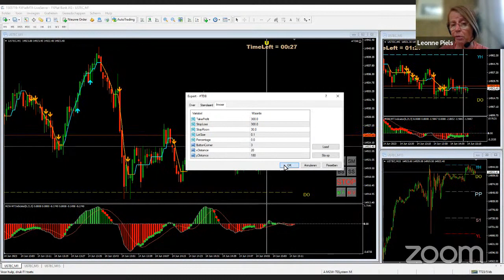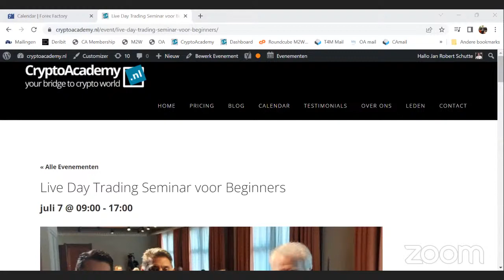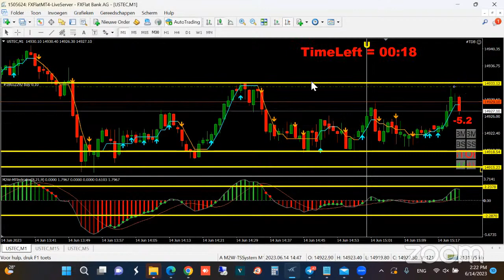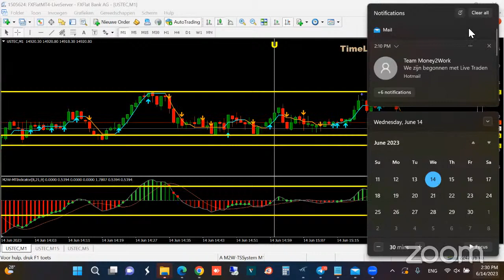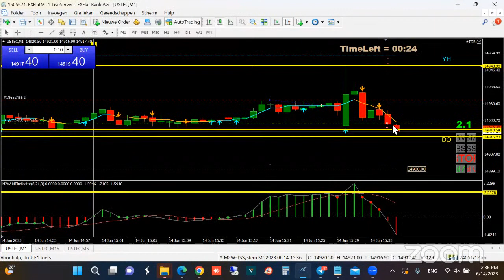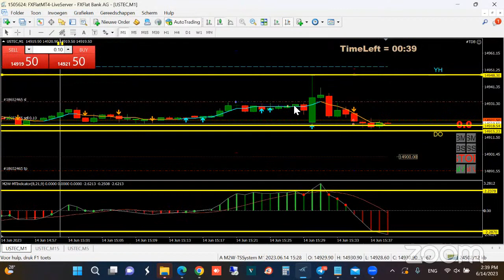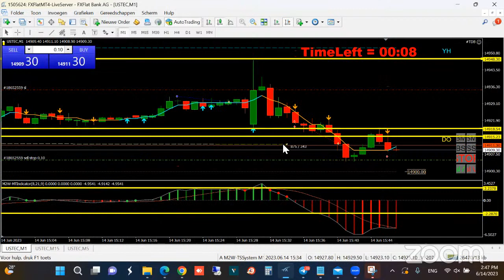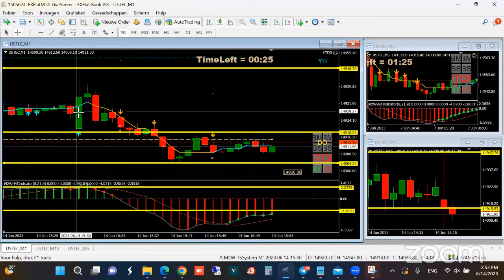Live Trading met M2W-TSSystem Middag Sessie 14 juni 2023